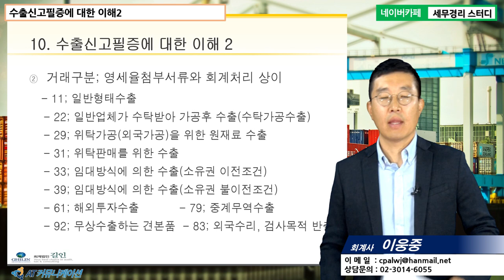[이웅중 회계사의 5분특강] 수출입 회계 및 세무 실무 - 수출신고필증에 대한 이해 - 2